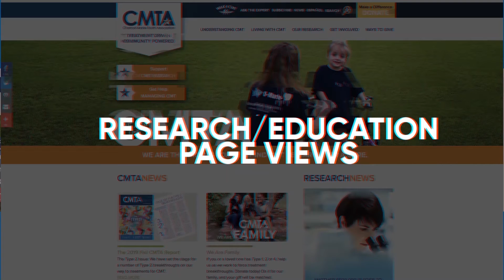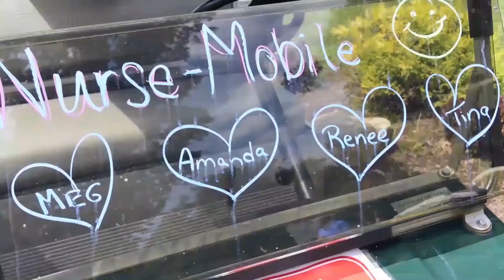Who inspires you to give?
Who inspires you to give? Your mother or father? Son or daughter? Niece or nephew? Maybe it’s your own hope for a future without pain, without braces, without limitations.

There’s no shortage of inspiring stories in the CMTA community. That’s what drives us at the CMTA to work harder, longer and smarter, through good times and bad. The past year hasn’t been easy for anybody, but throughout the pandemic—inspired by those we serve—the CMTA has remained focused on our mission and our community.